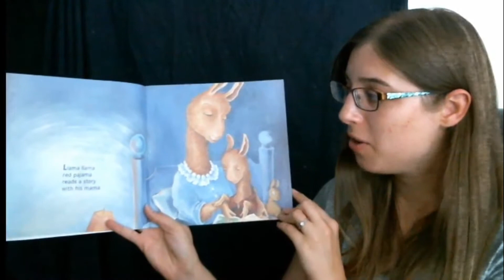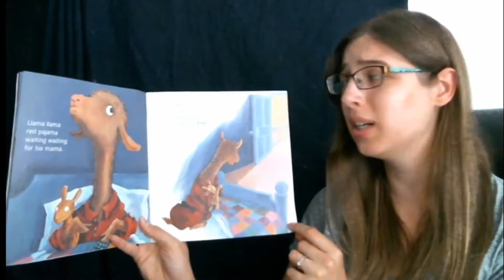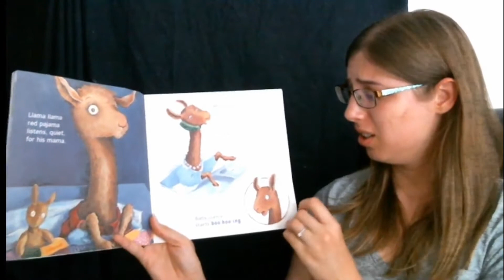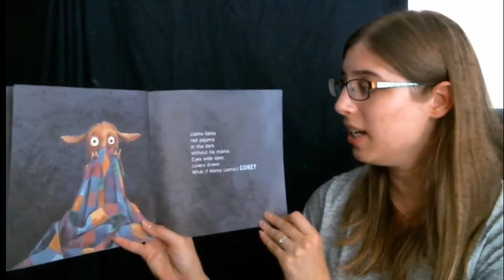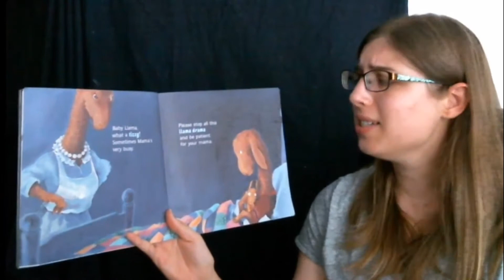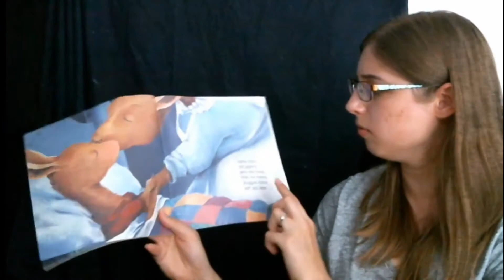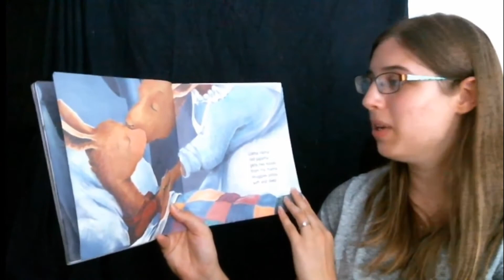Llama Llama Red Pajama